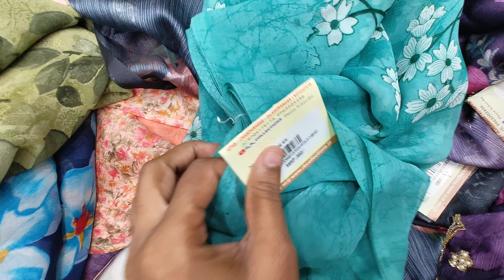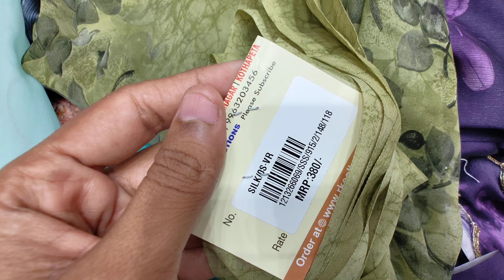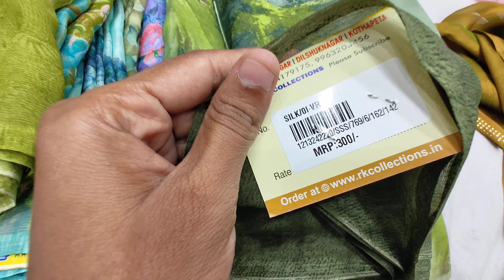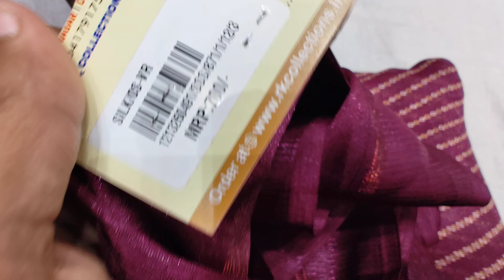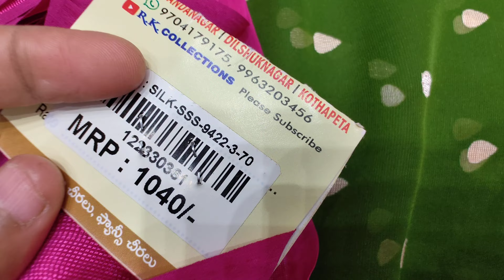Rk Collections latest Sarees ||fancy |pattu sarees ||rk Collections latest video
Rk Collections latest Sarees ||fancy |pattu sarees ||rk Collections latest video |rk Collections @kirrakpotti3699

Rk collection latest sarees, rk collections,rk collection aashadam sale, aadi sale, rk collection new sarees, sarees, rk collections sarees shopping, trending sarees collection,
dilsukhnagar rk collections, kothapet rk collections, new opening shop rk collections, patola sarees, pythani sarees, kalamkari sarees, pattu sarees, daily wear sarees, below 500 rupees sarees collection

Rk  collections kothapet
Beside victoria memorial metro station collections,Huda colony,kothapet
Main road, hyderabad